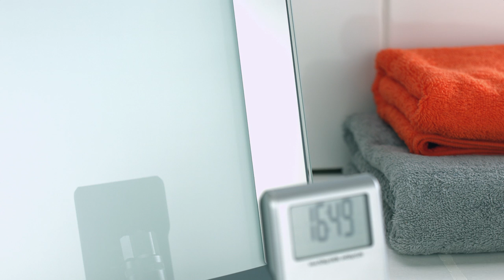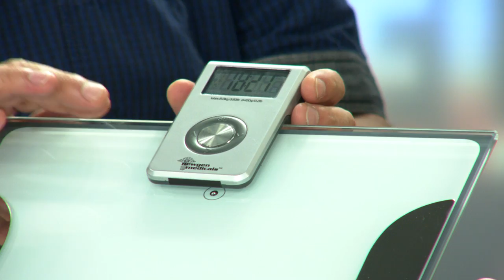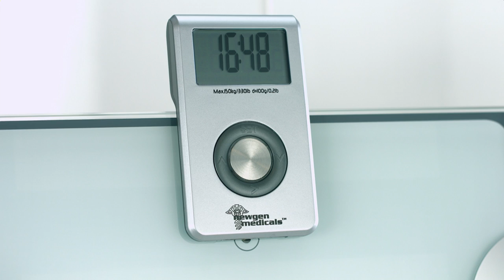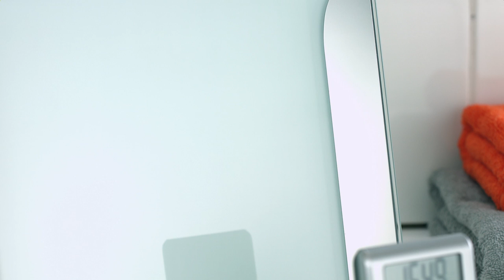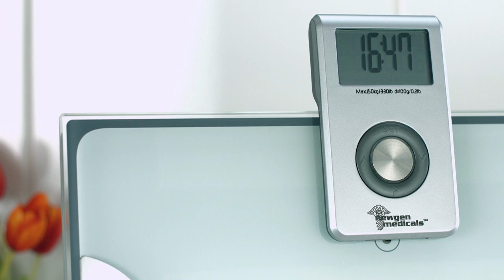2in1 Eierkocher mit Pochier-Einsatz mit Jana Hartmann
In diesem Video zeigen Jana Hartmann und Ralf Janssen alles rund um.

(00:01:00) PEARL 2in1-Eierkocher mit Pochier-Einsatz, 7 Eier bzw. Spiegel- oder Rührei
Kocht für Sie 7 Eier oder ein Spiegelei und schaltet automatisch ab!
* Für hart- oder weich-gekochte Eier
* Ideal für Eierstich
* Bis zu 7 Eier oder 1 Spiegelei
* Elektrischer Eierkocher zur schnellen Zubereitung Ihrer Frühstückseier
* Für bis zu 7 Eier (hart, butterweich oder weich gekocht)
* Mit Pochier-Einsatz für 1 Spiegelei oder Eierstich
* Hochwertige Edelstahl-Heizplatte
* Messbecher mit Markierungen und integriertem Picker
* Wenn die Eier fertig sind, schaltet sich der Eierkocher automatisch aus
* Herausnehmbarer Ei-Halter, herausnehmbare Spiegelei-Schale: leicht zu reinigen
* Ein-Aus-Schalter, Kontroll-Leuchte, Schutzfunktion bei Übertemperatur
* Eierträger, Einsatz und Deckel spülmaschinengeeignet
* Leistung: 360 Watt
* Maße: Durchmesser 155 mm, Höhe 75 mm
* Stromversorgung: 230 Volt, Kabellänge: 75 cm
* Eierkocher inklusive Eierträger, Pochier-Einsatz (Spiegelei-Einsatz), Messbecher mit Ei-Picker, deutscher Anleitung

(00:07:30) Lunartec 3in1-LED-Taschenlampe mit Stativ, rote & weiße LEDs, 3 W, 10.000 mcd
Taschenlampe, Tischlicht und Notfall-Leuchte in einem
* Ideal beim Camping
* Toll in der Werkstatt
* Genial als Taschenlampe im Auto
* LED-Stativ-Taschenlampe für Camping, Reparaturen, Autopannen u.v.m.
* Lange Leuchtzeit: bis zu 200 Stunden
* 5 verschiedene Leucht-Modi: 1/3/6 weiße LEDs, rote LEDs blinken, 6 weiße LEDs + rotes Blinken
* Lampenkopf um bis zu 90° neigbar, mit Arretierungen
* Alu-Stativ-Beine zum praktischen Aufstellen der Taschenlampe
* Integrierte Magnete halten die Stativbeine fest zusammen
* Anti-Rutsch-Lamellen aus Vollgummi an der Griff-Fläche
* Leistung: 3 W
* Bemessungsspitzenlichtstärke: 10.000 mcd
* Stromversorgung: 3/6/9 Batterien Typ AA / Mignon (bitte dazu bestellen)
* Leuchtdauer: 200 Stunden mit 9 Batterien, 150 Std. mit 6 Batterien, 75 Std. mit 3 Batterien
* Maße (Ø x L): 27,5 x 4 cm, Länge der Stativbeine: 18,5 cm
* LED-Stativ-Taschenlampe inklusive deutscher Anleitung

(00:13:30) infactory Nierenwärmer: Beheizbarer Nierengurt aus Neopren (Nierengurt wärmend)
Kuschelige Wärme für Ihren Rücken
* Ideal für Winterspazier-gänge, bei Schnee-wanderungen, beim Skifahren und für Biker
* Optimaler Schutz für Ihre Nieren
* Beheizbarer Nierengurt aus Neopren
* Ideal für Winterspaziergänge, Schneewanderungen, Skifahren und Biker
* Universal-Größe mit Klettverschluss: für 84 - 97 cm Bauchumfang
* Große Rückentasche für Batteriefach und mehr
* Ein/Aus-Schalter
* Inklusive deutscher Anleitung - Außerdem relevant oder passend zu: Beheizbare Jacke, Weste, Elektrischer, Rückengürtel, Unterwäsche, Wärmekissen, Heizkissen, elektrisch, Rückengurt, Beheizter

(00:19:30) newgen medicals - statt 49,90 EUR jetzt 16,95 EUR

(00:25:30) VisorTech - statt 29,90 EUR jetzt 8,39 EUR

(00:31:30) OctaCam - statt 49,90 EUR jetzt 12,99 EUR

(00:37:30) Rosenstein & Söhne Pumpkannen (Pumpisolierkanne) - statt 49,90 EUR jetzt 29,99 EUR

(00:42:30) revolt - statt 34,90 EUR jetzt 12,90 EUR

(00:47:30) Lunartec Solarlampe Mini (Mini Solarlaterne) - statt 51,96 EUR jetzt 28,99 EUR

(00:52:30) revolt - statt 29,90 EUR jetzt 12,87 EUR